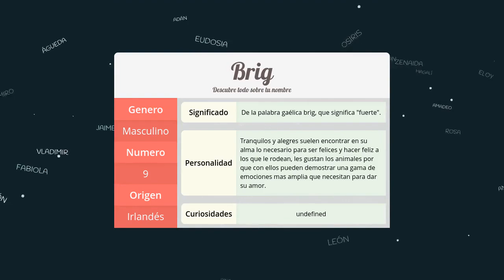Significado de Brig, nombre Irlandés para tu bebe niño o niña (origen y personalidad)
Descubre el significado del nombre (Irlandés) Brig y el origen de su procedencia. En la fuente original podras descubrir la personalidad y algunos datos curiosos del nombre para tu bebe.